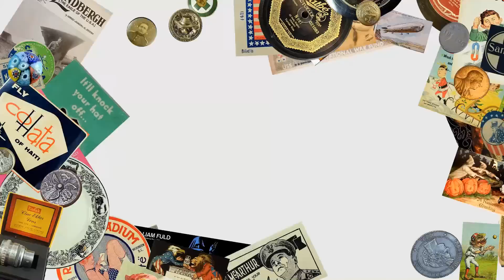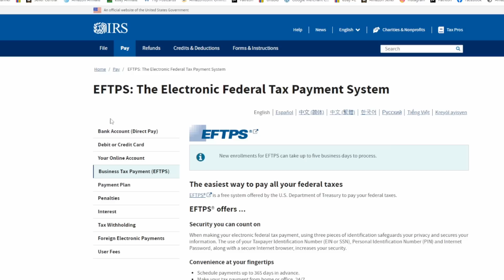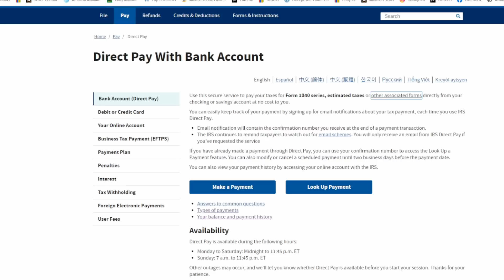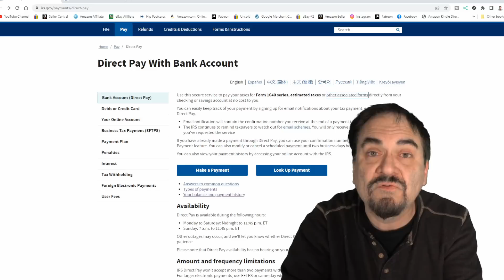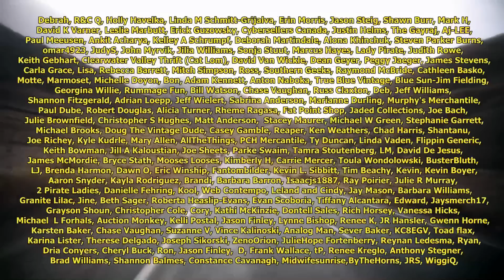The Worst And Most Hated Part Of Reselling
Some of the Mailing Supplies We Use:
2" Table Top Tape Dispenser
2” Tape For Dispenser Above
6" X 9" poly mailing bags
10” X 14” & Larger Poly Mailing Bags